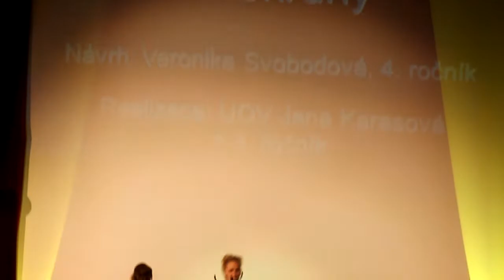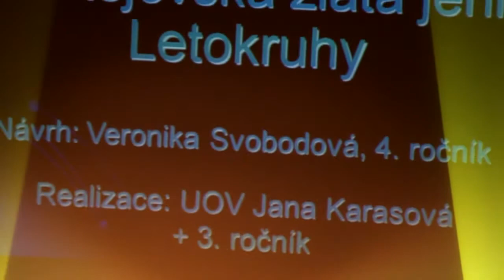MÓDA 2012 na Slovácku: Šikovné návrhářky za Strážnice - IV.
Na budou informace k tomuto videu z 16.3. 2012 z Veselí nad Moravou, kde předvedla módní show velmi úspěšná Střední škola oděvní ze Strážnice.